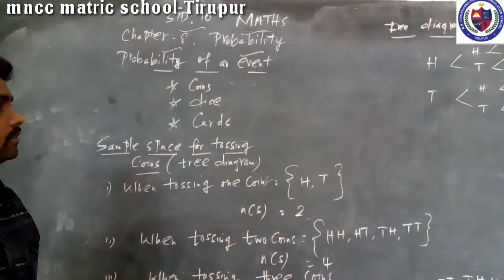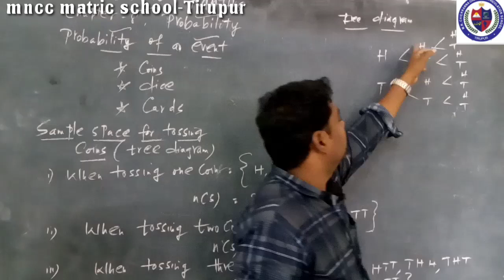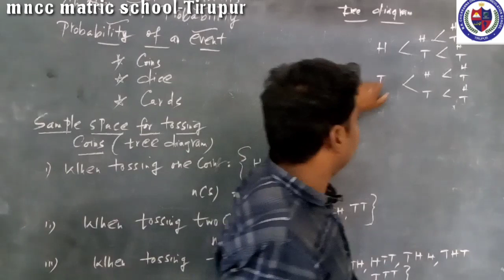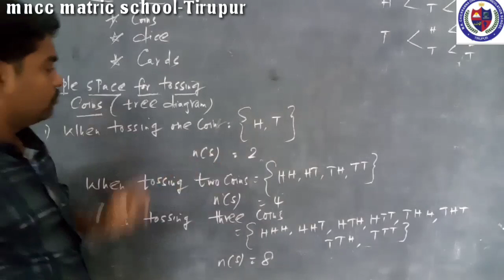X -STD MATHS CHAPTER -8 PROBABILITY( PART -1)